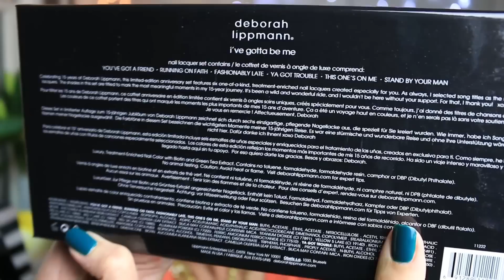Покупки декоративки в Sephora! Ночные бдения, часть 4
Поздравляю Вас, дорогие друзья, с Наступающим Новым Годом!!! Последний торжественный аккорд ночных бдений - мои покупки из магазина Sephora, включая лимитную палетку теней от Laura Mercier, набор лаков от Deborah Lippmann и многое другое:) Запасаемся плюшками и усаживаемся поудобнее!
Sephora два раза в год устраивает распродажу -20%. Я думаю, учитывая наценки, эта распродажа должна соответствовать аналогичной распродаже в Лэтуаль -40%.
Когда случаются масштабные праспродажи, что первым делом идете покупать вы? Уход, декоративку, какой-нибудь зашибенный люкс или, может быть, духи?
Список продуктов:
deborah lippmann I've Gotta Be Me 15th Anniversary Nail Lacquer Set

Для любителей погонять чаи подольше в зимние праздники, вот еще один видео-марафон, про покупки одежды и аксессуаров:

Те из вас, кто любит все узнавать первыми, заходите ко мне в блог

И вообще!... "Присоединяйтесь, барон, присоединяйтесь!" (с) "Тот самый Мюн хаузен"

Если у вас есть вопросы или комментарии, пишите! Жжжжду!!
Всегда Ваша, Маша (^^,)

Доп. информация:
- любые вопросы, запросы на видео можно задать на форуме сайта;)
Мой магазин украшений handmade (большинство произведений one-of-a-kind, т.е. существуют в одном-двух вариантах, поэтому не взыщите, если украшение продано, то все:))